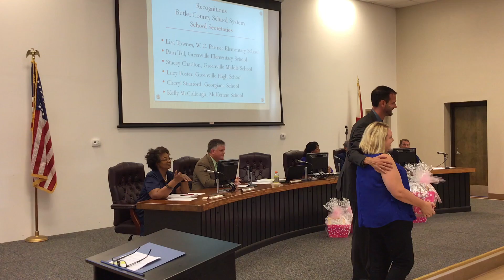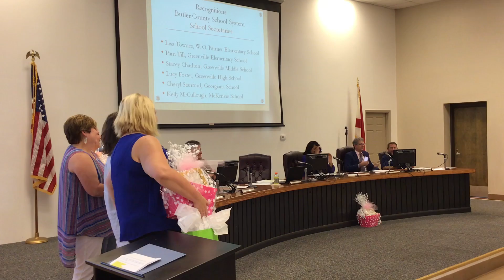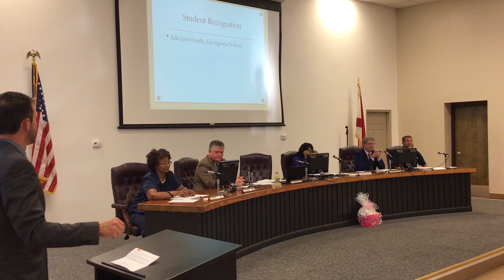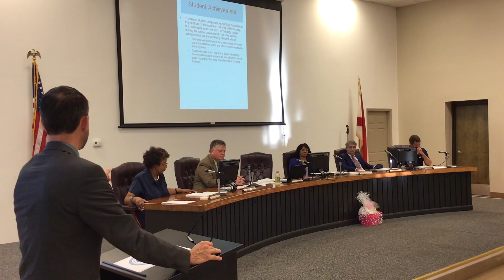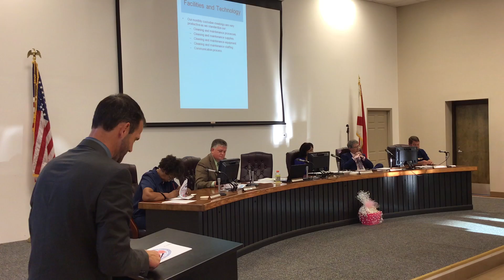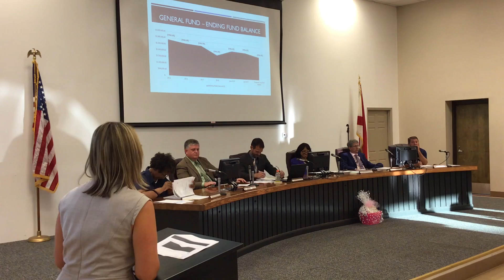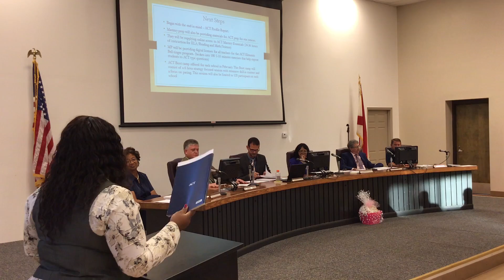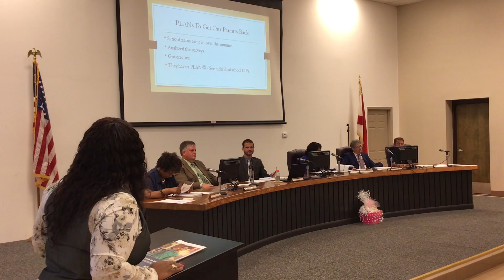Regular Meeting - August 23, 2019